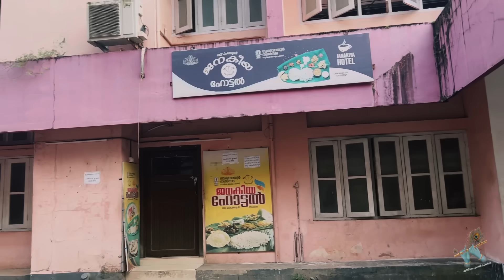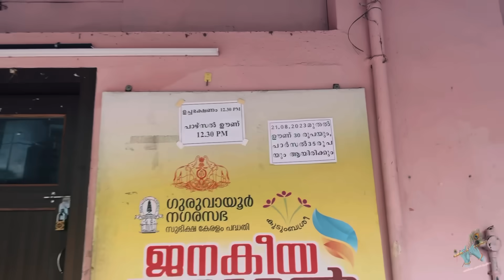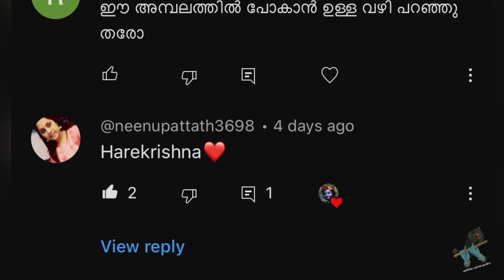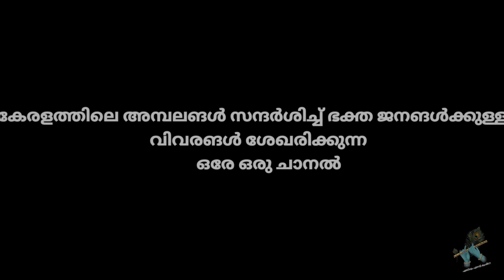ഗുരുവായൂരപ്പനെ കാണാൻ വന്നാൽ എവിടെ താമസിക്കും ? | LOW BUDJET HOTEL NEAR GURUVAYUR TEMPLE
കേരളത്തിലേ ( ഇന്ത്യ ) 🌿അമ്പലങ്ങൾ സന്ദർശിച്ച് ഭക്തജനങ്ങൾക്ക് വേണ്ട വിവരങ്ങൾ കൈമാറുന്ന ഒരേ ഒരു ചാനൽ *🌿🤍

THIS CHANNEL IS VERY USEFULL FOR ALL DEVOTEES IN KERALA ,INDIA

 *യൂട്യൂബ് ചാനലിലേത് പോലെ തന്നെ എല്ലാ ക്ഷേത്ര സംബന്ധമായ അറിവുകളും മറ്റുള്ള അറിയിപ്പുകളും ഭക്തർക്ക് ഈ WHATS ആപ്പ് ചാനലിലൂടെ ലഭിക്കുന്നതായിരിക്കും *🤗🙏❤️

_ലിങ്കിൽ തൊട്ടോളൂ _ 👇👇🌸

🙏MOSTLY WE ARE UPLOADED IN THIS CHANNEL GURUVAYUR RELATED VIDEOS LIKE

GURUVAYUR DHARSHANAM , GURUVAYUR CHORUNU , GURUVAYUR THULABHARAM , GURUVAYUR TEMPLE ONLINE DHARSHANAM , GURUVAYUR TEMPLE KRISHNANATTAM , GURUVAYUR TEMPLE ONLINE DHARSHANAM ,

ഉപകാരപെട്ടാല്‍_മറ്റുള്ള_ഭക്തരിലെക്ക്_എത്തിക്കണെ